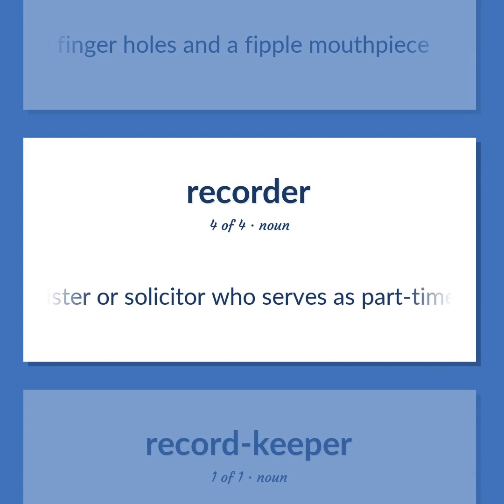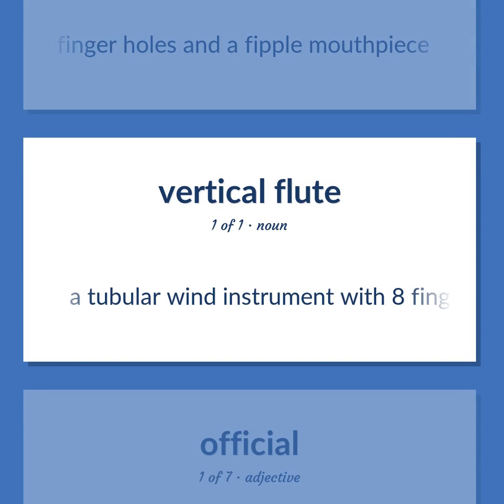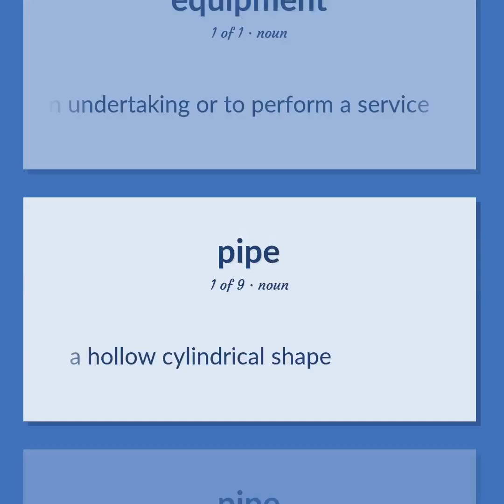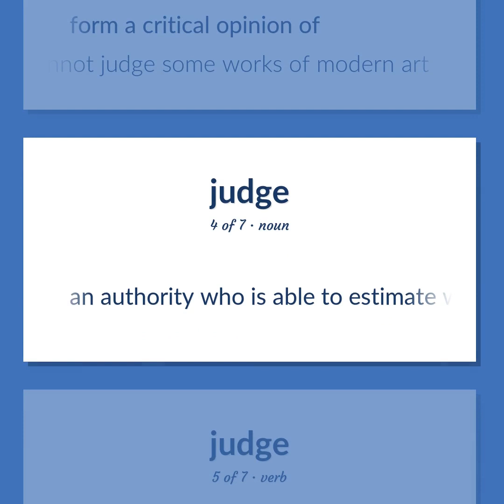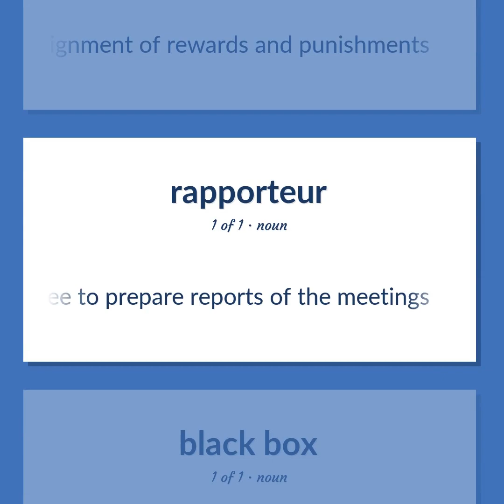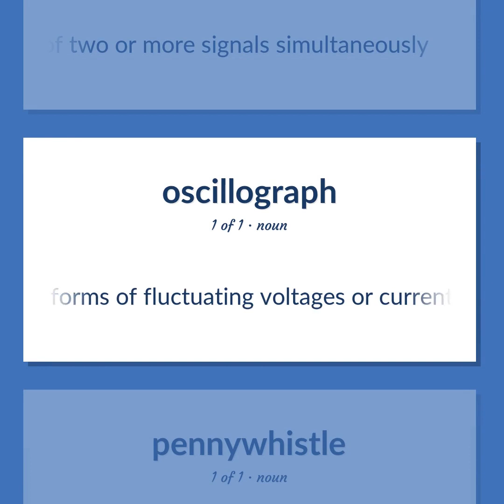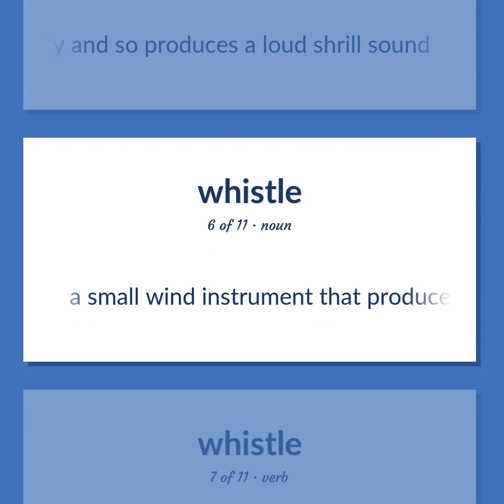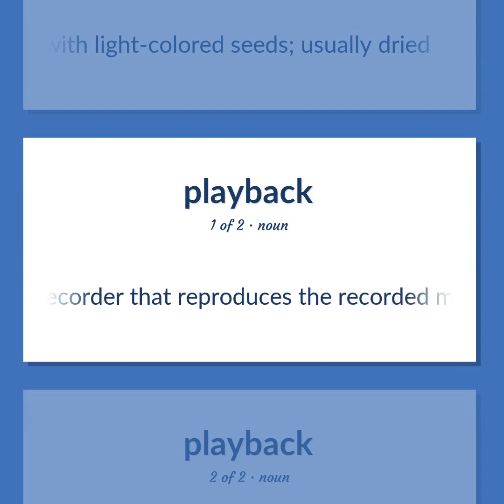Recorders - 74 English Vocabulary Flashcards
RECORDERS meaning. Following our free educational materials, you learn English in a great way with ease and efficiency.